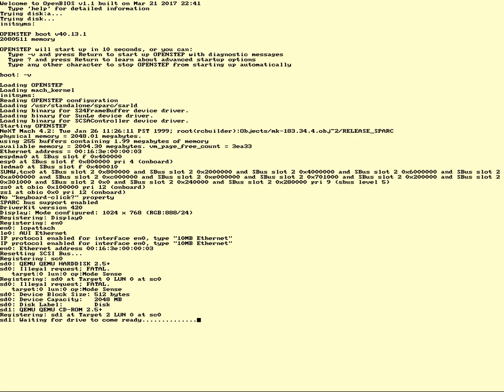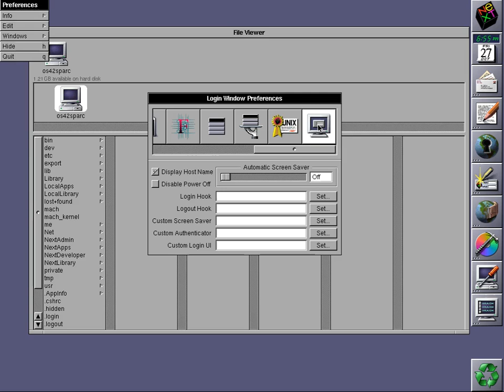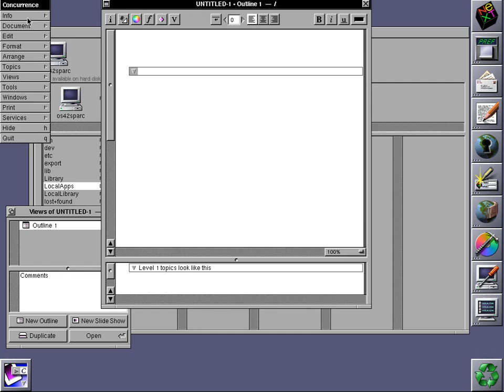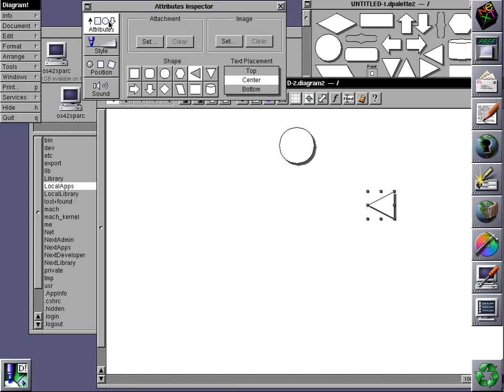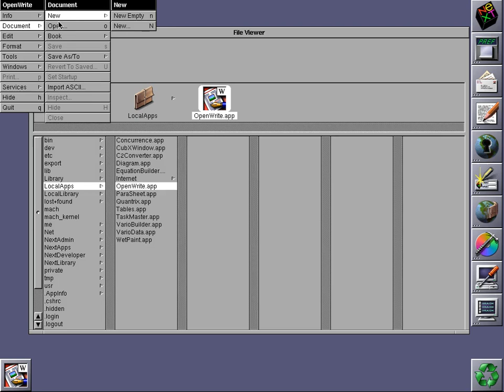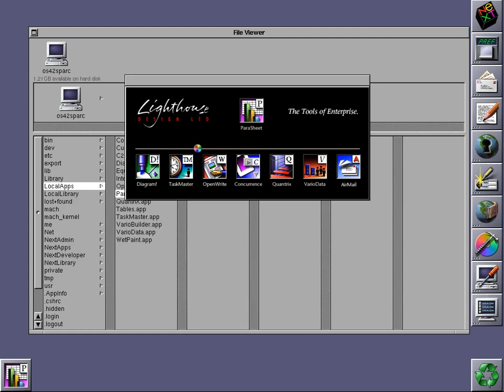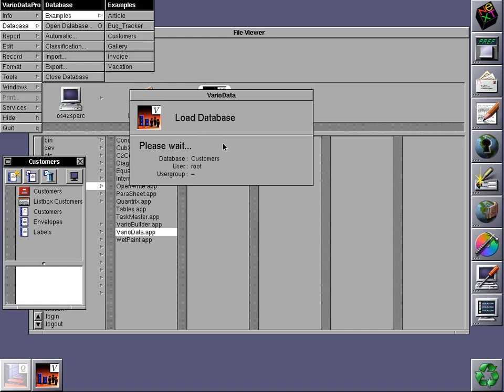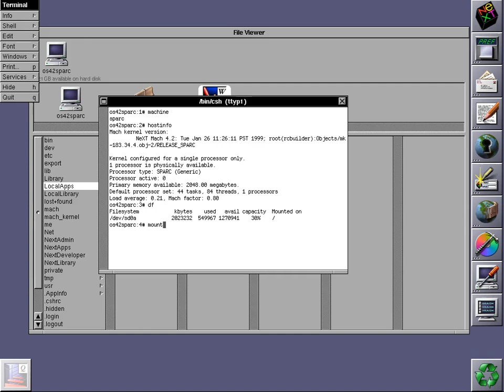OPENSTEP 4.2 (SPARC) running under Qemu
The BSD UNIX operating system called OPENSTEP/Mach 4.2 running under the SPARC emulation of Qemu. OPENSTEP was the successor to NeXTStep and would eventually become the foundation for MacOS X. Running under a Mach Microkernel it was particularly note-worthy for being an intuitive and easy-to-use UNIX, somewhat popular in scientific circles. Unlike most UNIX systems, OPENSTEP and it's friends did not use X as it's native display system but instead used a system based upon Display Postscript. In addition to SPARC workstations, OPENSTEP also ran on PA-RISC workstations as well as NeXT's own Motorola 68k based systems and x86 PCs.